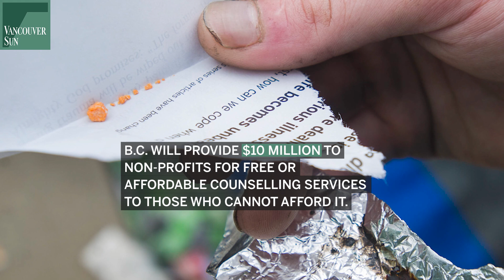B.C.’s new plan: ‘A Pathway to Hope’ | Vancouver Sun